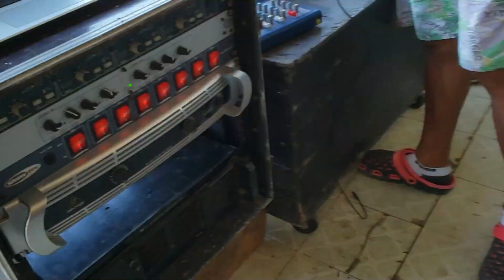equipo de sonido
Este es el equipo del amigo mío que me ayuda hacer cajones en Cuba lo estaba arreglando porque la fiesta anterior se escuchaba bajo en un lado bueno Espero que les guste el video